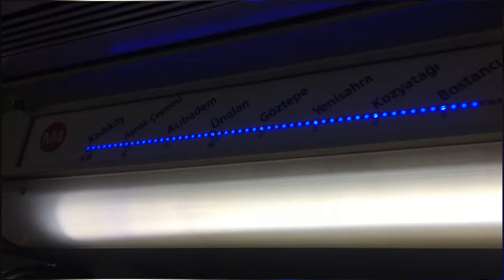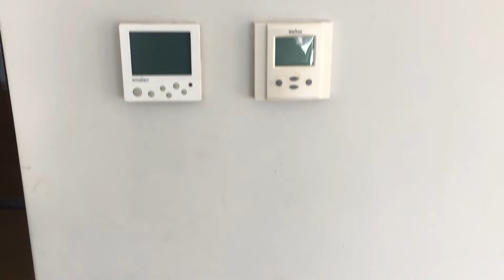Istanbul Skyscrapers I Rittim Istanbul I High Rise Luxury Apartment Living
In Istanbul, sky is not the limit. Experience the opulent yet serene accommodation offered by our company to our esteemed client from Mumbai. We carefully shortlist the accommodation after understanding clients requirement and thereupon conducting an analysis of it. This project fits all the criteria and provides a complete and wholesome living with in space mall, departmental store, mosque, sports complex, kids zone, metro and hospital.